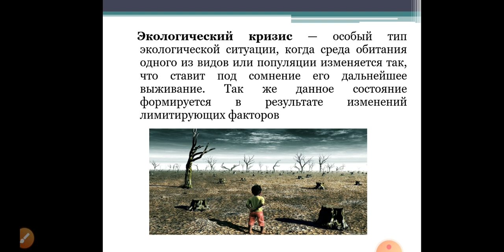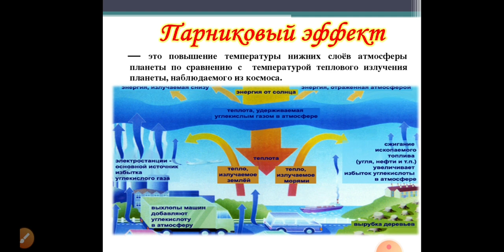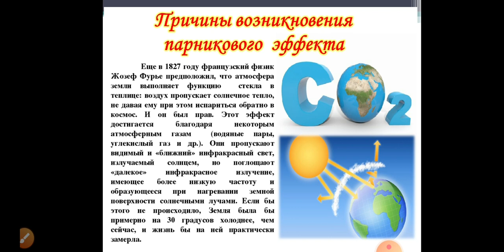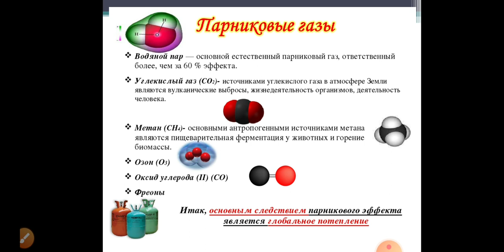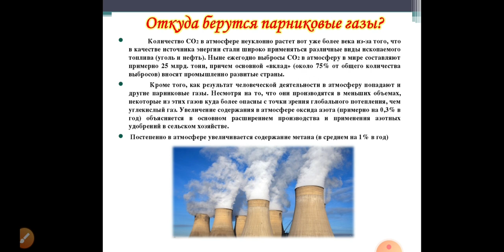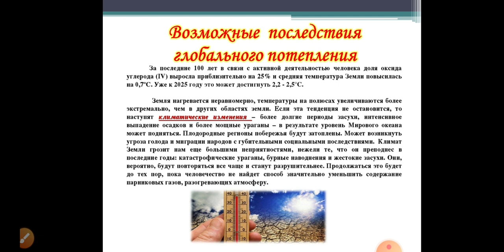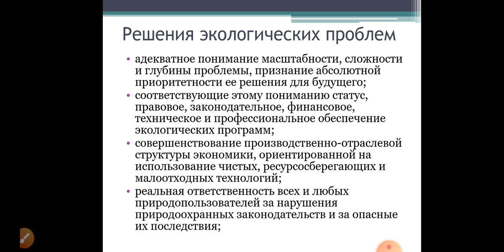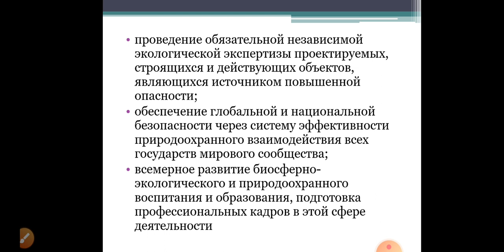Бекбаулина Н.С. Экология и устойчивое развитие. Лекция №8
Видео-лекция №8 по учебному курсу «Экология и устойчивое развитие» для студентов образовательной программы 6В07207-Технология продовольственных продуктов